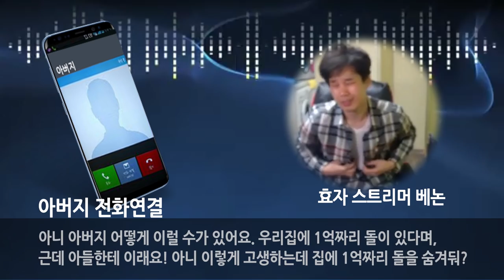베논 집에 1억돌이 있다? 1억돌 루머 해명[베논 썰]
2019년 3월 7일...베논 집에 1억돌이 있다? 1억돌 루머 해명[베논 썰]

4년만에 컴백한 전설의 베논의 생방송에 관심 부탁드립니다 ^^